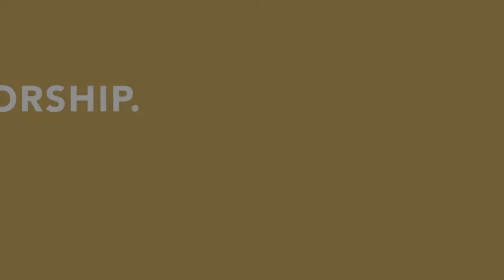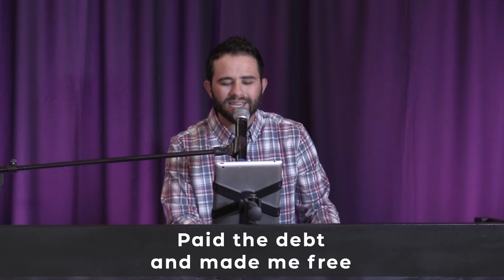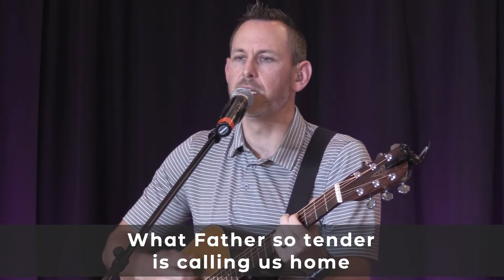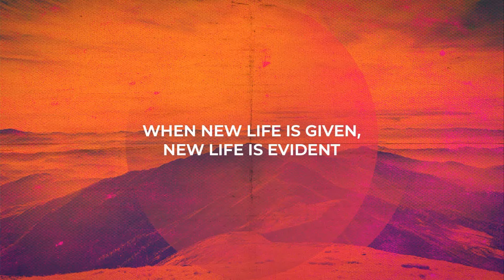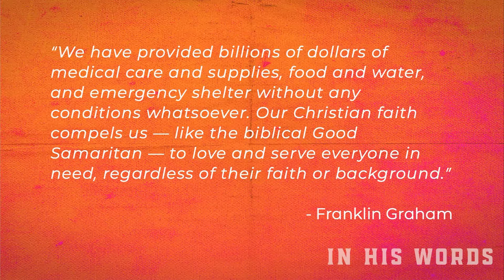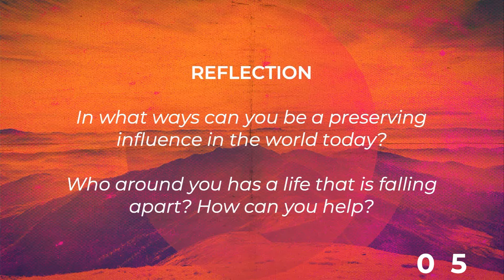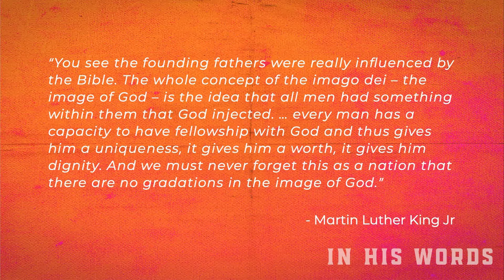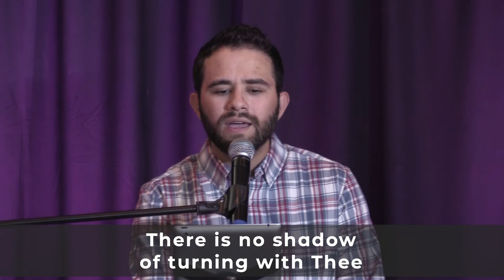Worship - May 3, 2020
Questions?

CCLI Info:
Account #1982449